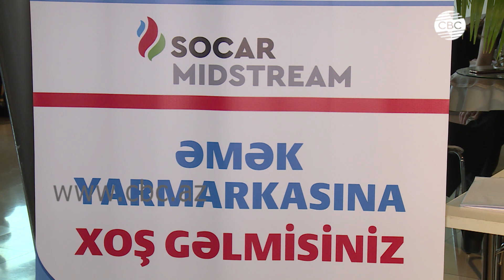Ярмарка труда - реализуется социальная программа развития кадрового потенциала SOCAR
222 человека, успешно окончившие образовательные курсы, организованные Государственной нефтяной компанией Азербайджана SOCAR, сегодня получили возможность ознакомиться с ведущими местными компаниями и устроиться на работу.

На «Ярмарке труда», организованной Госнефтефондом, 15 местных компаний и государственных учреждений рассматривают кадровый потенциал участников программ «Ай-би-эм Кибербезопасность» и «Гугл дата аналитика». Образовательные курсы, которые стартовали в сентябре прошлого года, длились на протяжении 10 месяцев. Очередной курс SOCAR состоится 1 апреля. В нем смогут принять участие 220 человек на бесплатной основе.